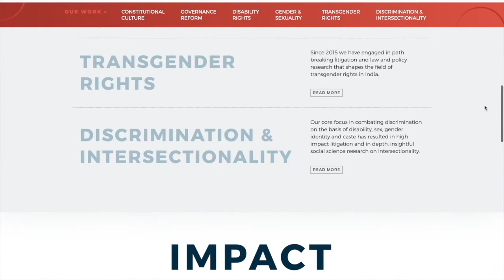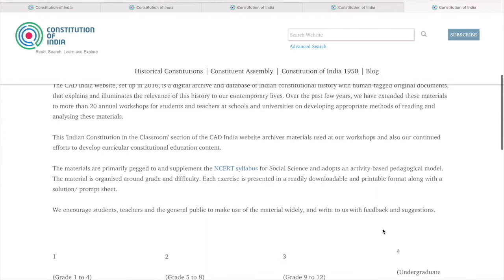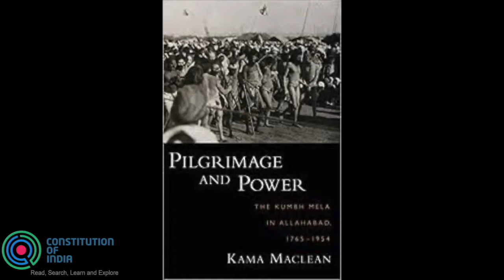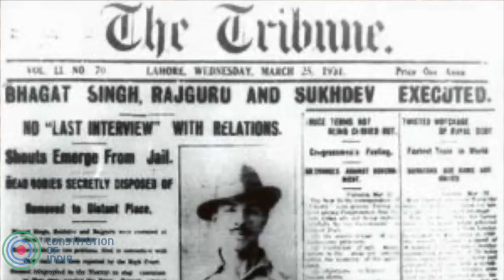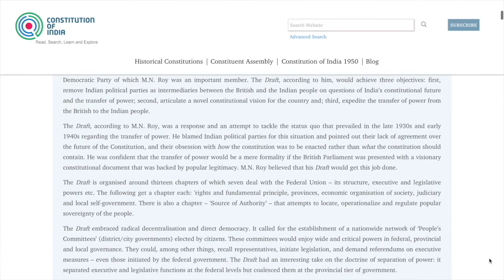ConstitutionOfIndia.net Podcast | The Karachi Resolution 1931 with Prof. Kama Maclean